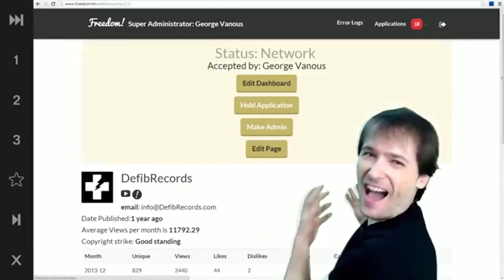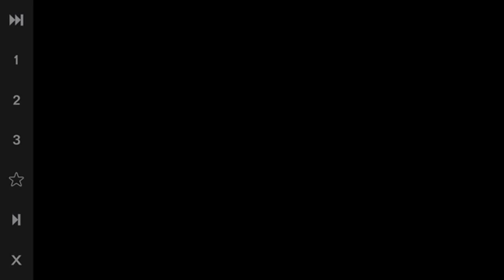Look Behind Me - Our first hit single!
"Look Behind Me" was produced by Creators Path

▼ Links

▼ Heartbeat

▼ Freedom!

Be free.

▼ Network

▼ Music

Music

Discover any.TV!